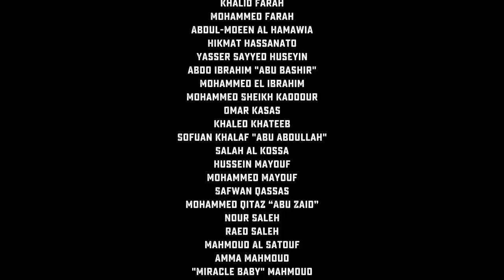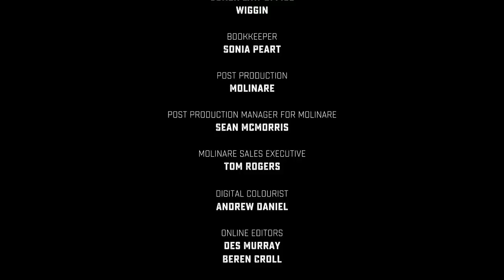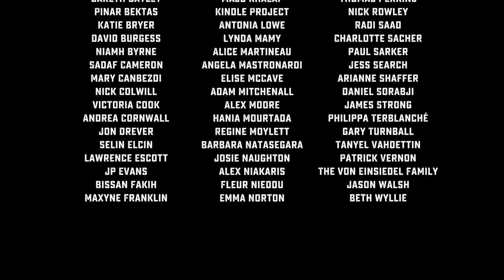Crashing down (Syrian National orchestra for Arabic Music)